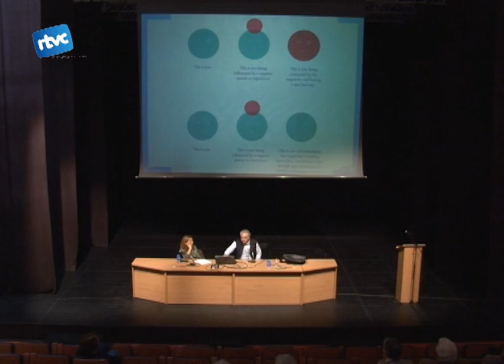Com navegar per la crisi?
El psicòleg i psicoterapeuta, Félix Castillo, va ser el darrer ponent de l'Aula de Cultura" al Centre Cultural de Cardedeu. Fèlix Castillo va donar les claus necessàries per "Com navegar per la crisi".